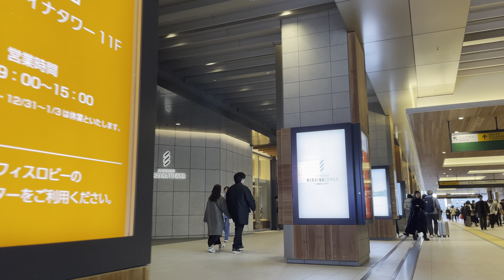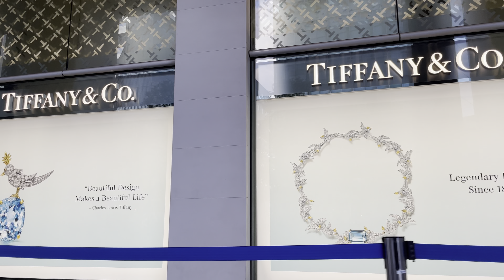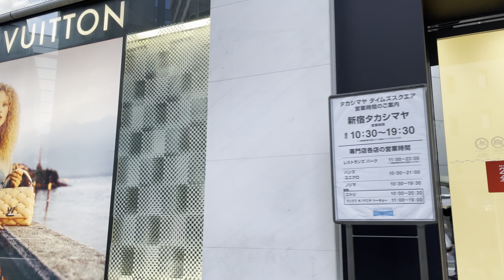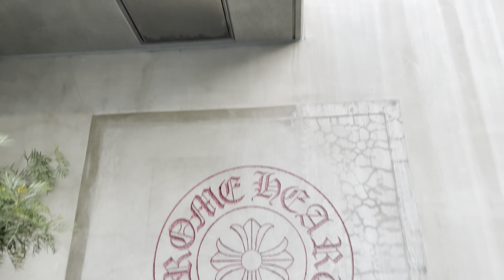【4K HDR】新宿 北参道 神宮前 東京散歩 2024.2 Shinjuku Kitasando Jingumae Tokyo Walk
甲州街道
新宿駅
バスタ新宿
NEWoMan新宿
新宿高島屋
ニトリ 新宿タカシマヤタイムズスクエア店
楠広場
ドコモ代々木第二ビル
NTTドコモ代々木ビル（ドコモタワー）
代々木駅
明治通り
パークコート神宮北参道ザタワー
北参道駅
PORTAL POINT HARAJUKU
住友不動産原宿ビル
ロータス 原宿ショールーム
原宿通り
クロムハーツ 原宿
ユナイテッドアローズ原宿本店

4K 60fps HDR
2024.2

Koshu Kaido
Shinjuku station
Busta Shinjuku
NEWoManShinjuku
Shinjuku Takashimaya
Nitori Shinjuku Takashimaya Times Square store
Kusunoki Square
Docomo Yoyogi Daini Building
NTT Docomo Yoyogi Building (Docomo Tower)
Yoyogi Station
Meiji street
Park Court Jingu Kitasando The Tower
Kitasando Station
PORTAL POINT HARAJUKU
Sumitomo Real Estate Harajuku Building
Lotus Harajuku Showroom
Harajuku street
Chrome Hearts Harajuku
United Arrows Harajuku Main Store